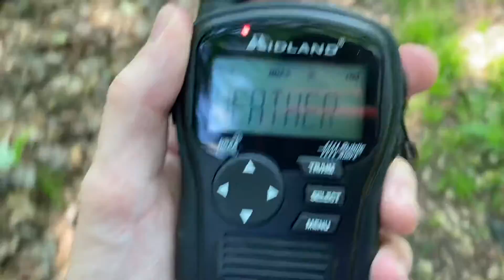NWS State College Flood Advisory over WWG52